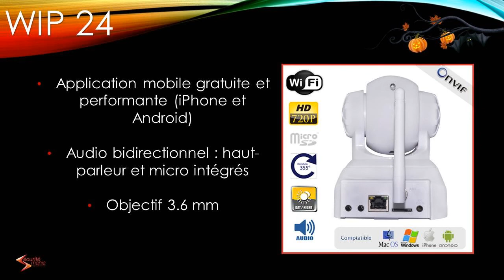Dôme motorisé filme des phénomènes paranormaux.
Caméra IP motorisée intérieure, WIFI, HD 720P, haut-parleur, micro et emplacement carte mémoire